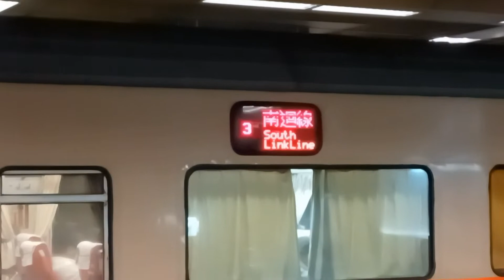2022.07.01《列車進出站集錦》702次自動門莒光號鳳山進出站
這班南迴線702次莒光號原本由折疊門客車行駛，但自629年度大改點後所有折疊門莒光號客車退役，因此這班車改由自動門莒光號行駛。由於自動門莒光號僅150多輛，加上部分車輛在潮州的新高廠內待修，導致車輛運用吃緊；因此改點後這班莒光號維持5輛車的編組，由台東機務段的10500系運用，編組由4自動門輛莒光號一般客車+1輛車掌客守車組成。

攝於鳳山車站
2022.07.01